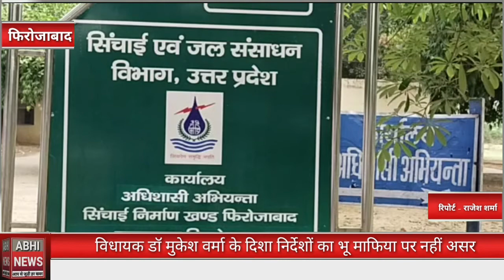विधायक डॉ मुकेश वर्मा के दिशा निर्देशों का भू माफिया पर नहीं असर